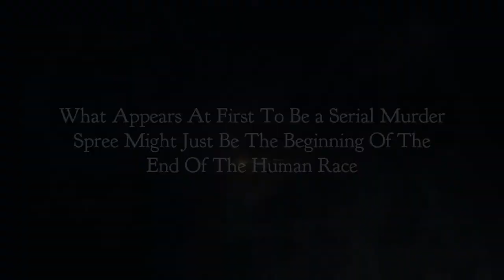DragonMan Trailer 9 Fear No Evil Written Directed by Ted Lazaris Producers Ted Lazaris Nuala Barton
Dead bodies have been turning up all over the place, and the public is scared as hell. Eight murders in a span of six months, all committed in the same brutal manner, and still, nobody has a clue as to who this malicious killer is and the body count is rising.

Luke Starr, a private detective working out of his Milwaukee office with his two sisters, are busy with less sinister cases at the moment. He doesn't know it yet but he is the only one who can stop this relentless psychopathic killer.

When his girlfriend, Jenny Anderson, a reporter, gets too close to the truth she finds herself in mortal danger. She quickly enlists the help of her boyfriend Luke Starr and Homicide Detective John Logan to not only catch this psychopathic genius, who is always one step ahead of everyone else but to keep her alive for the biggest story of her career.

As the clues unfold, Luke discovers not everything is as it seems. And what appears at first to be a serial murder spree might just be the beginning of the end of the human race. Can Luke discover the truth before it's too late? Time is running out.

The Film Co-Operative